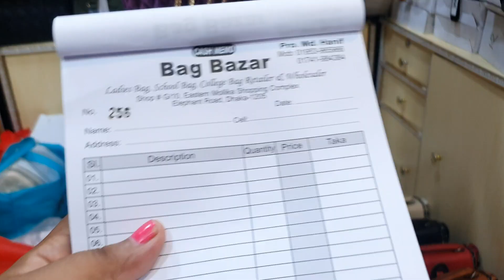বিগ বিগ অফারে ব্যাগ কালেকশন |bag collection and price